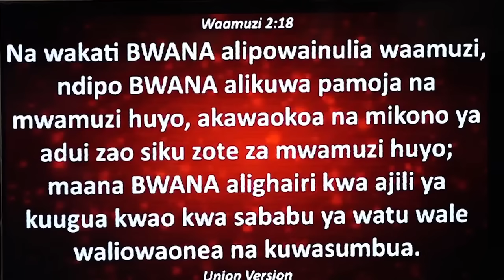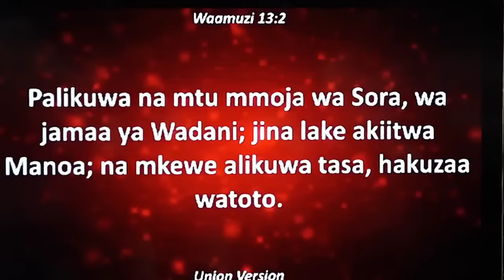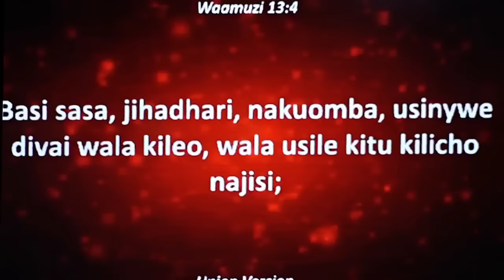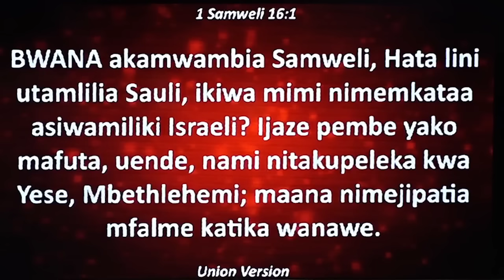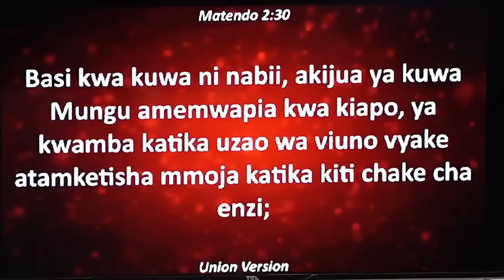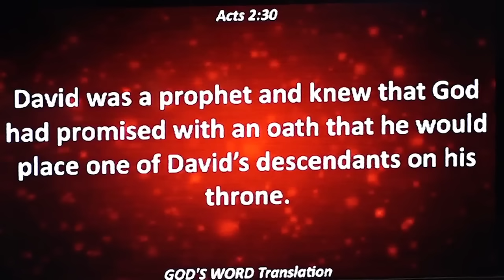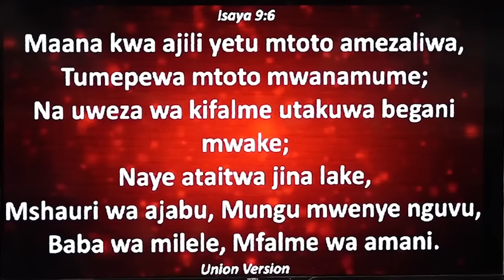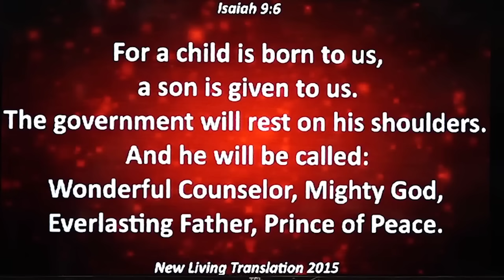APOSTLE MTALEMWA NAYE AMEINGILIA KATI SUALA LA MBARIKIWA; APINGANA NA KAULI YA MSTAAFU KIKWETE